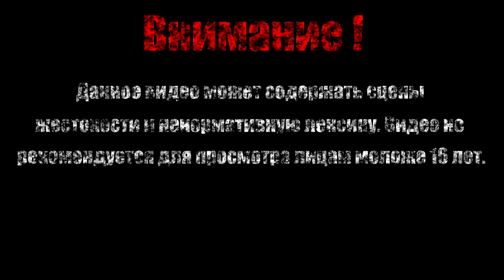ПОБЕГУШКИ【Salt and Sanctuary】#3